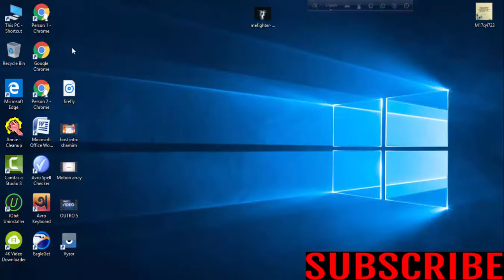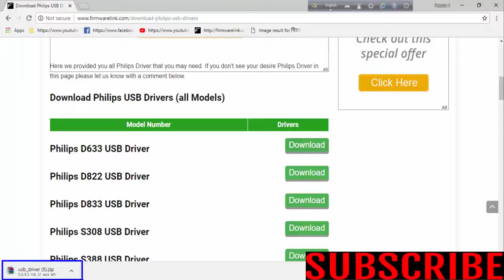Download Philips USB Drivers For All Models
Download philips USB Drivers [all models]